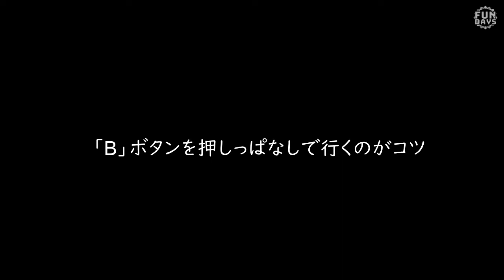ポケモンアルセウス ミニゲーム「目指せ 風船割りの達人」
Pokemon LEGENDS アルセウス のミニゲーム「風船割り」の30コ割り達成動画です。ちょっとしたコツも載せています。ご覧ください。